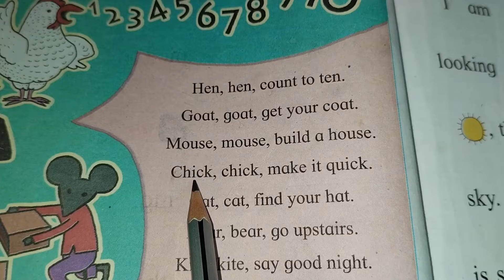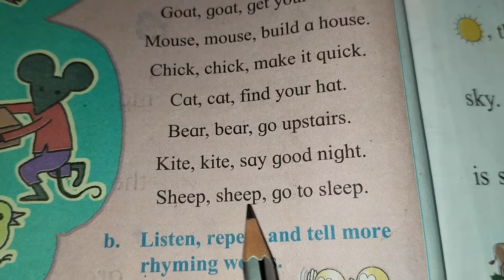10 Animal songs ll Class 1st ll Hindi Medium ll English ll Poem ll